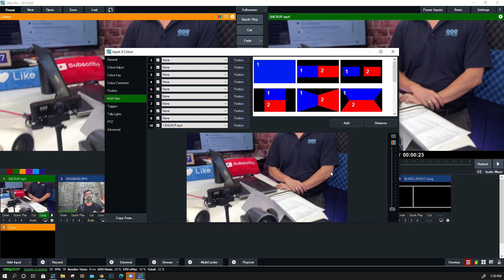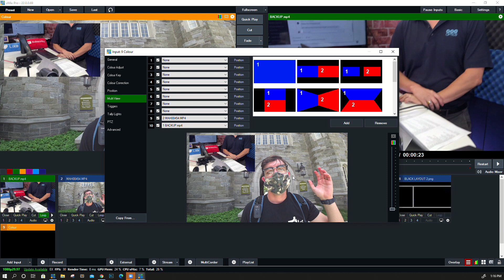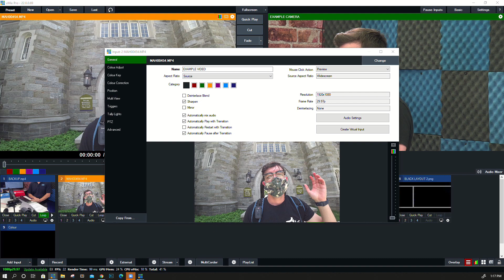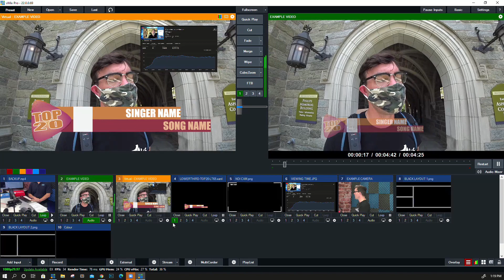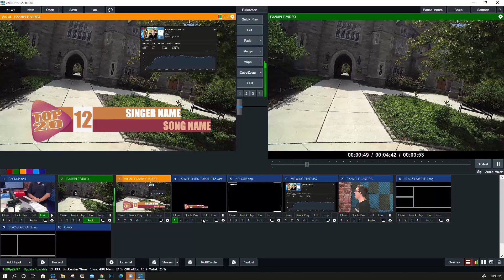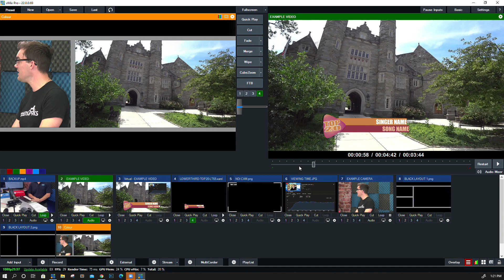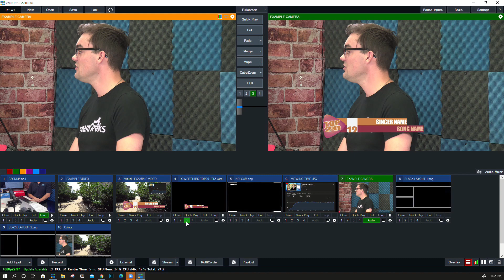The Unofficial Guide to vMix - #3: Multiview and Mixing Inputs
In this episode of our The Unofficial Guide to vMix course, we cover the Multiview and Mixing Inputs.